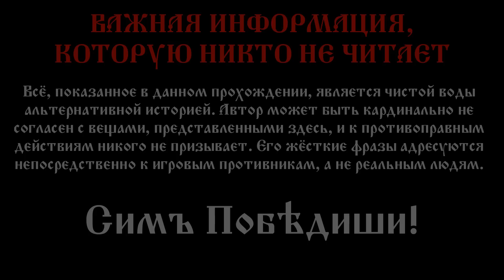✠ СПЕЦОПЕРАЦИЯ НА БАЛКАНАХ! ✠ - HOI4: Pax Britannica за Германский Рейх #3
Подробное прохождение HOI4 Pax Britannica где мы с вами проведём Соединённые Королевства Германии через пучину неизвестности

== О прохождении ==

Прохождение Hearts Of Iron IV Pax Britannica Mod на PC от Dmytro Vyshyvanyi! Бесспорно, это самое атмосферное прохождение Hearts Of Iron IV Pax Britannica Mod на PC, ведь его автор не является профи-игроманом, а всего лишь обычным игроком, что и выделяет прохождение Hearts Of Iron IV Pax Britannica среди всех прочих, так как позволяет взглянуть на прохождение Hearts Of Iron IV Pax Britannica Mod глазами обычного игрока.